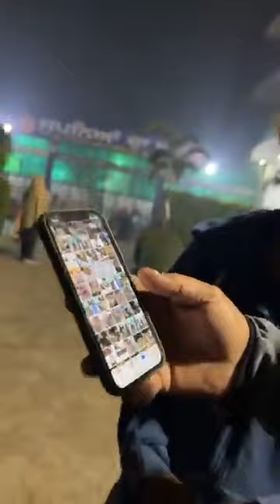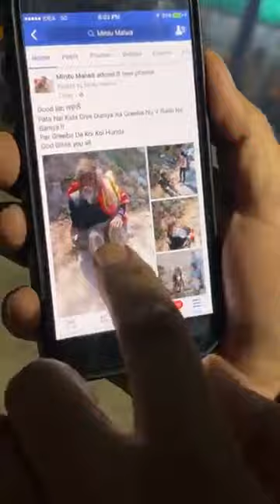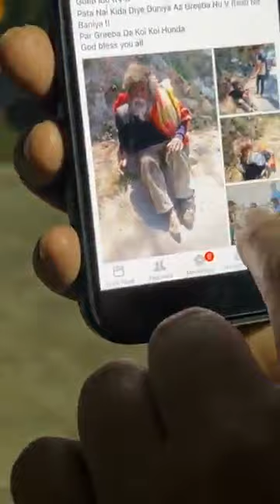Manukhta di Sewa Evening Time in House Happy Momment Bhai Gurpreet Singh - Punjabi Tv Canada